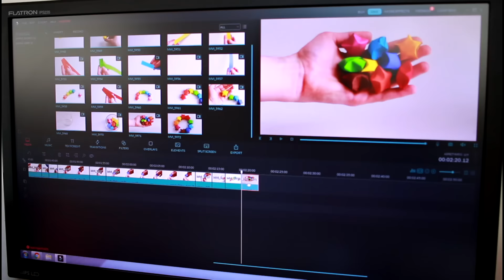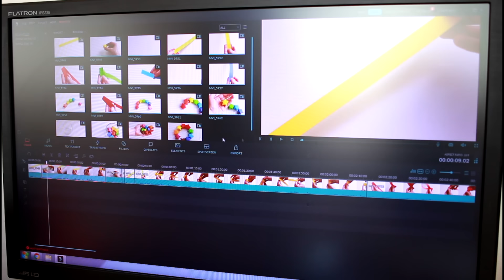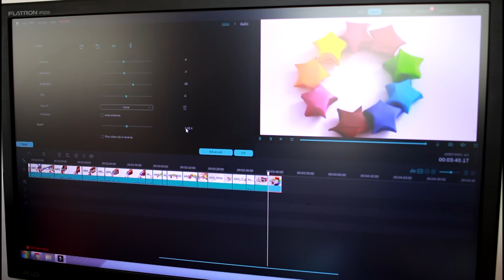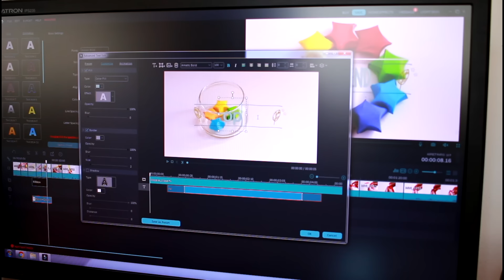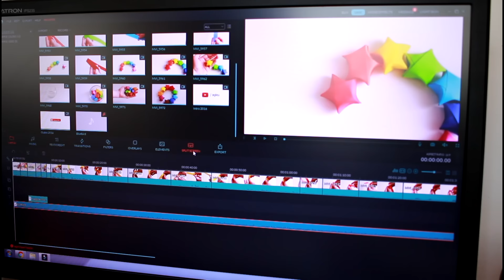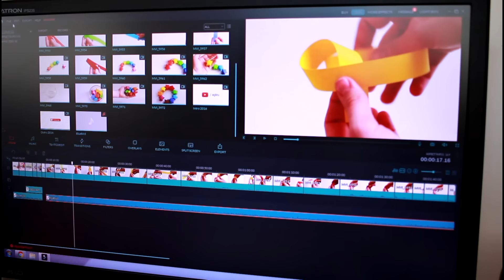Как обработвам видеата си? | Тест на Wondershare Filmora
Канал за всичко полезно, практично и изпробвано.

*афилиейт линкове

Линк с код за 10% отстъпка от първата ви поръчка от iherb.com (От там купуваме витамините си, вкл. Б12 (метилкобаламин на Solgar) с над 50% по-ниски цени от тези в България. /Или въведете код TQZ087

ЗАБЕЛЕЖКА: Това видео достига до Вас с подкрепата на Filmora Wondershare

➤ Интересно ли Ви е да чуете за "10 изпитани съвета за ПО-БЪРЗ РАСТЕЖ НА КОСАТА"?